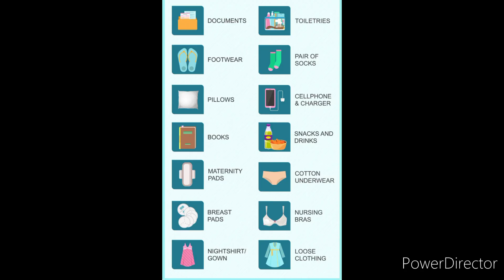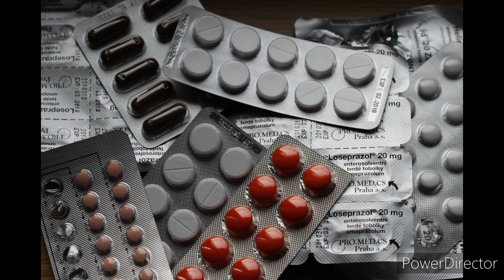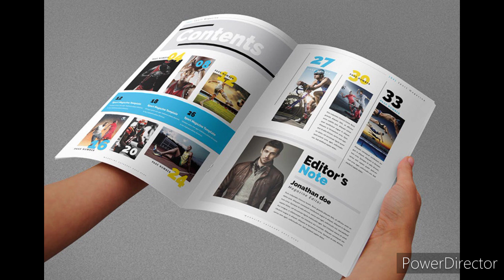সন্তান জন্মদানের পূর্বপ্রস্তুতি l Pre Delivery Preparation l Hospital bag packing for delivery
সন্তান জন্মদানের পূর্বপ্রস্তুতি ll Pre Delivery Preparation ll বাচ্চা প্রসবের জন্য হসপিটাল ব্যাগে কী কী নিতে হবে?
ডেলিভারির জন্য হাসপাতালে যাবার সময় কি কি নেবেন?
ডেলিভারির জন্য হাসপাতালে ব্যাগ কিভাবে গোছাবেন?
গর্ভবতীদের অবশ্যই জানা উচিত হসপিটাল ব্যাগ কিভাবে গোছাবেন?
বাচ্চা ডেলিভারির জন্য হাসপাতাল ব্যাগে যেসব জিনিস নিবেন
বাচ্চা প্রসবের জন্য কি কি প্রস্তুতি নিয়ে রাখতে হবে
pregnancy tips
healthy pregnancy
how to have a healthy pregnancy
health tips
good health 24/7
what to eat during pregnancy
pregnancy video
pregnancy yoga
pregnancy diet
pregnancy diet for indian women
pregnancy diet plan
pregnancy diet in hindi
pregnancy diet food
pregnancy diet chart

This video is made for only knowledge purpose.If you have copyright issued for your own content in the video then you can simply write at

General disclaimer: The information provided on the channel and it's video is for general purpose only and should not be taken as professional advice.We are always trying to provide perfect and specific detailed  information.We are not a licensed professional so ensure with your professional consultant in case you need.